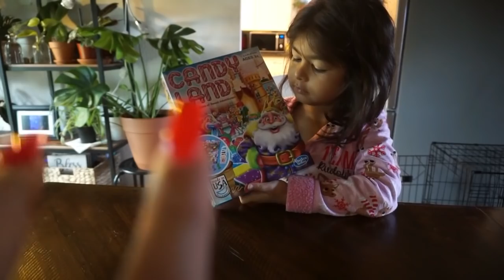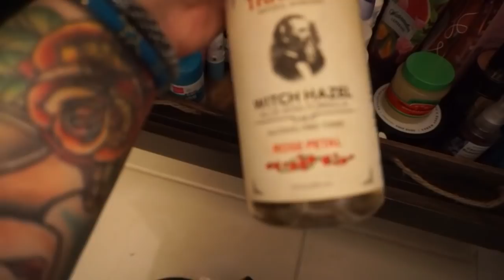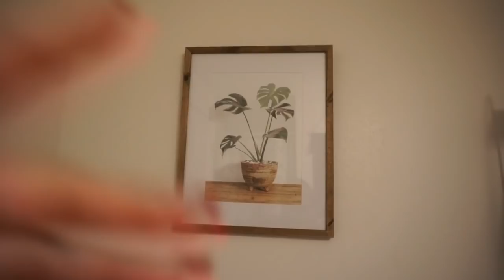Les comparto un poco de mi casa